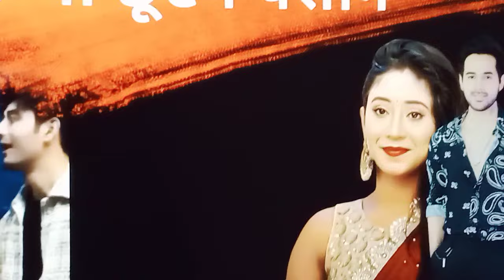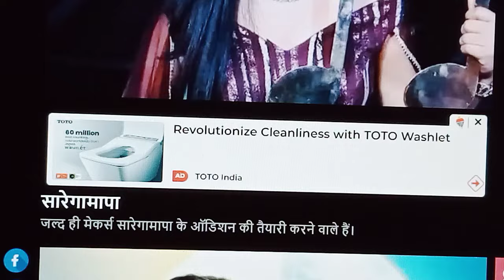TRP की दुनिया को जल्द ही हिलाएंगे ये नए TV शोज, अनुपमा ऒर गुम है किसी के भी छूटेंगे पसीने